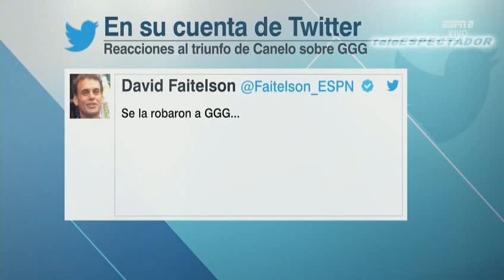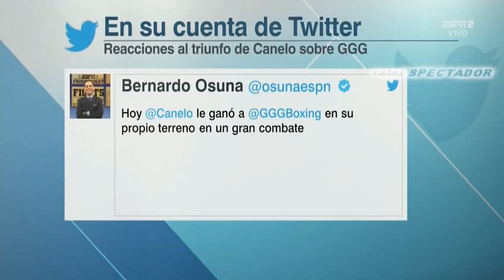ESPNRF - Septiembre 16, 2018 (1/2)